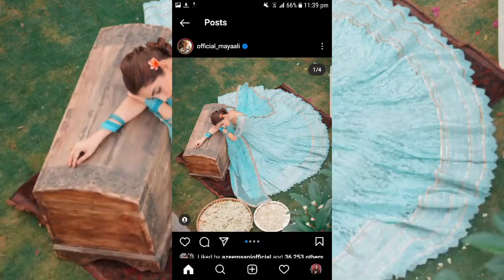All Pakistani celebrities eid ul adha Day 1 pics